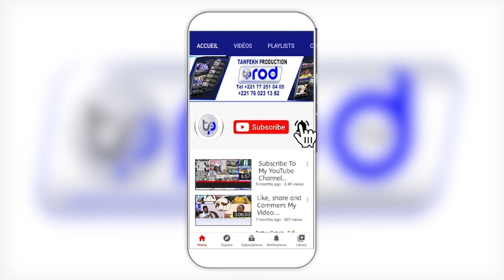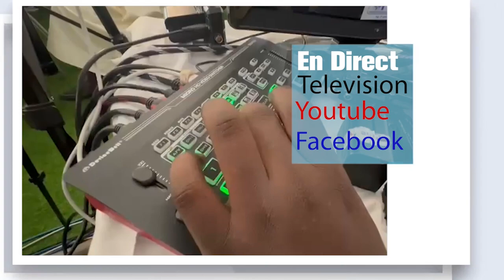Nafila Alkhourane 1er Nuit à la Mosquée de S.Makhtar Diene Touba Ramadan 1445H 2024 TAWFEKH PROD